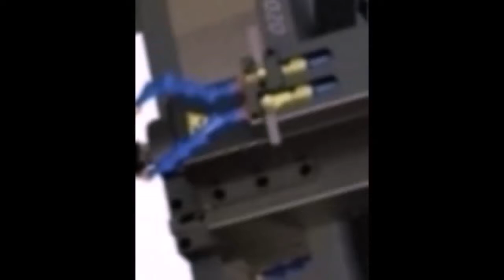4axis Desktop CNC HBS-S3020 모션웍스 MotionWorks /4 axis desktop cnc machining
MotionWorks  "HBS-S3020 Desktop CNC (4axis)"
-Fusion360 fully compatible
-オートデスク社のクラウド基盤CAD/CAMソフトウェアFusion360と完璧な互換性を持っています

MotionWorks participates in  "Manufacturing World Nagoya 2019".

MotionWorksは2019年4月
 "名古屋 ものつくりワールド2019"に参加します。